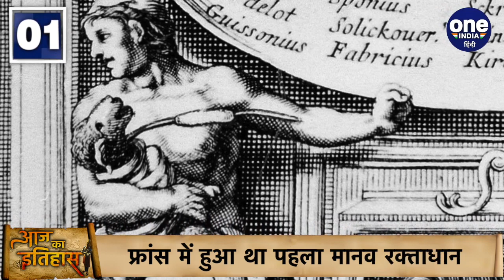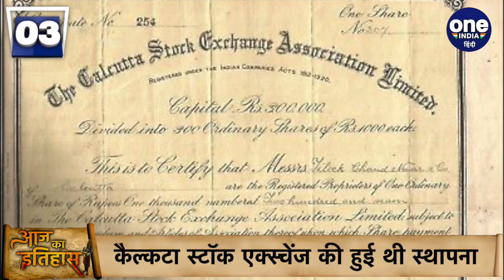15 June History: क्यों India और World के इतिहास में आज के दिन का है खास महत्व | वनइंडिया हिंदी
15 June History: Know The Historical Significance of 15 June in Indian and World Context. June 15 is important for many reasons in the history of India and the world. Every day is very important in the history of India. If we look back in history then every day some special event has happened which has marked its status in history.

आज 15 जून है। साल के छठे महीने का ये ग्यारहवां दिन इतिहास में अपनी एक खास जगह रखता है। आज के दिन देश-दुनिया में कई ऐसी घटनाएं हुई थीं जिसे जानना आपके लिए बेहद ज़रूरी है। तो आइए नज़र डालते हैं आज के इतिहास पर। जॉर्ज वॉशिंगटन आज ही के दिन यानि 15 जून साल 1775 में अमेरिकी युद्ध की स्वतंत्रता के दौरान महाद्वीपीय बलों के चीफ के कमांडर बने थे.